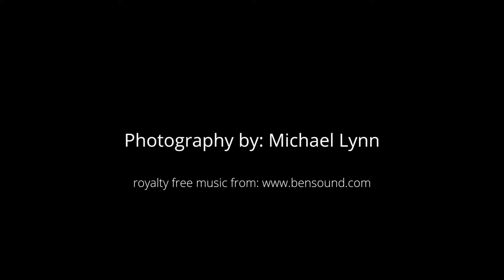Photography by: Michael Lynn